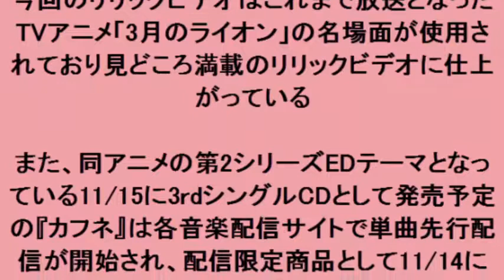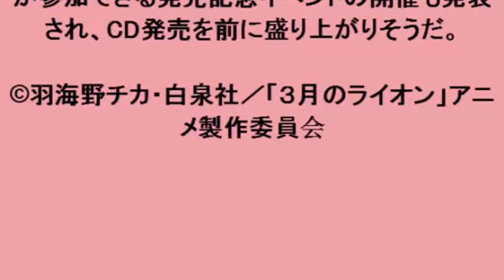Brian the Sunカフネ」先行配信がスタート！アニメVer のリリックビデオも公開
Brian the Sun カフネ」先行配信がスタート！アニメVer のリリックビデオも公開